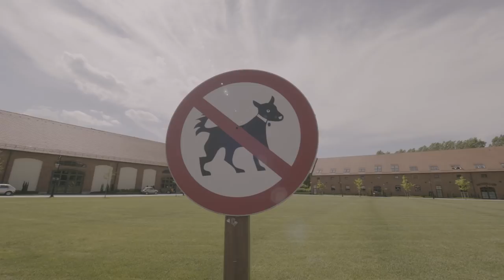VLOG #11 - DZIEŃ Z ŻYCIA FOTOGRAFA MOTORYZACYJNEGO (ALPINE 1600S)